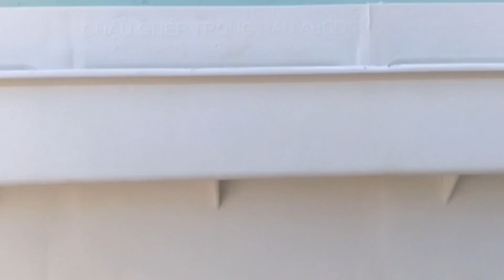💢91 - Gắn baki cho hồ cá koi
Chào các bạn. Nay mới rãnh để gắn baki.
Baki này làm bằng nhựa, kích thước 68x35cm.
Khay 1 chứa 20 lít gốm cryta bio.
Khay 2 chứa 10 ký nham thạch đỏ.
Khay 3 chứa 15 ký san hô.
Khay 4,5 chứa 1m jmax.

Buổi tối vui vẻ nha các bạn.
Ai mua cá, cám, vật liệu lọc, bộ lọc, máy thiết bị.  ib zalo 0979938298 nha.
- Cung cấp Cá khỏe đã dưỡng, được lựa chọn tốt từng con 1. (Không bán cá đại trà, chỉ bán qua zalo 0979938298).